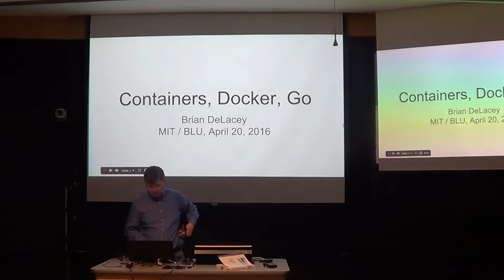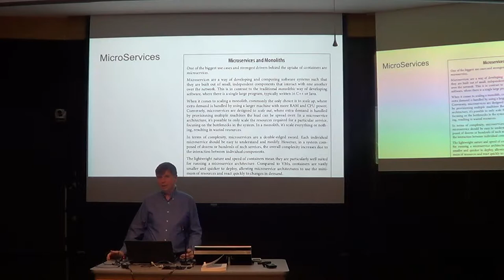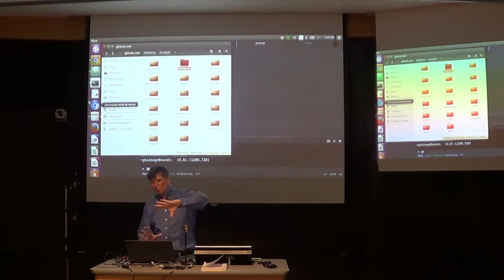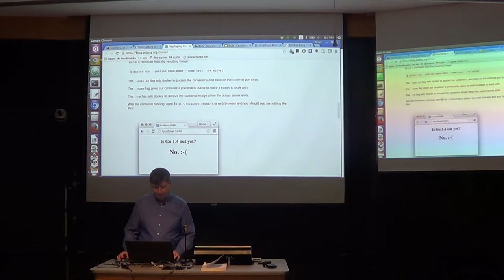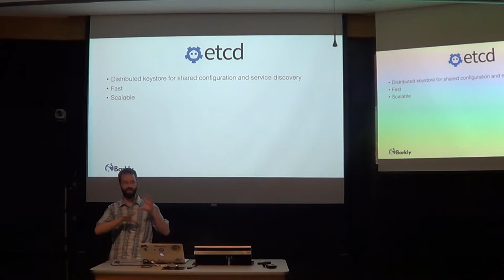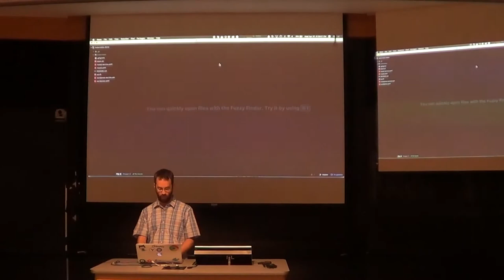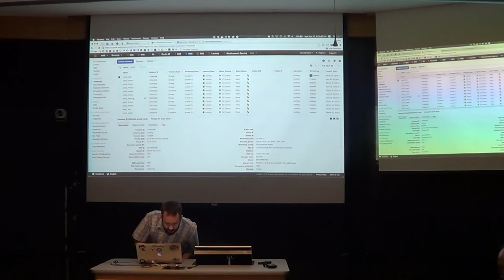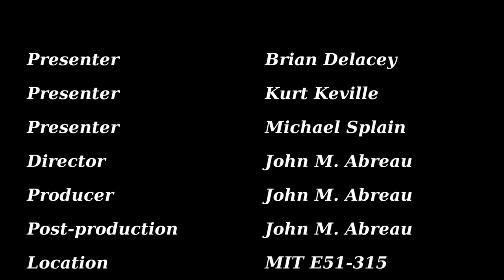[BLU] Containers, Docker, and Kubernetes on Linux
(Wed, Apr 20, 2016) A demonstration of the basics of Containers and Docker, Kubernetes, and deployment of containerized code in the Go language

User group meeting of Boston Linux & UNIX on Wednesday, April 20, 2016.